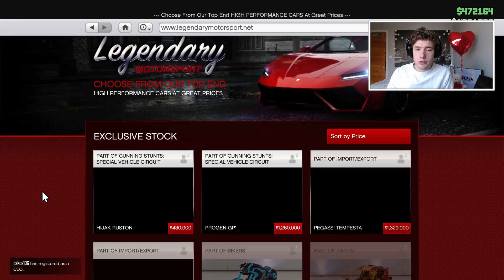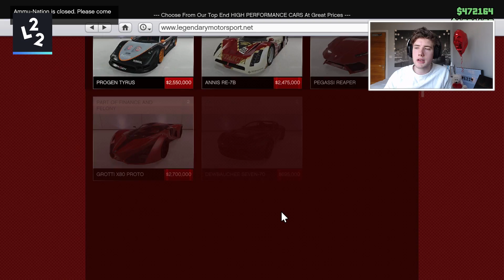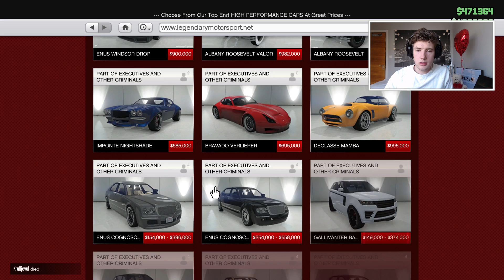Gta Online - Köper Skottsäker Bil Till L22 Mafia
Den är rosa och cool ok, döm mig inte

Maurice Hill
Splay AB
Östermalmsgatan 26 A
114 26 Stockholm

Song: Spark
Song: The Tunnel
Song: Dream To Remember
Song: Underwater Echo